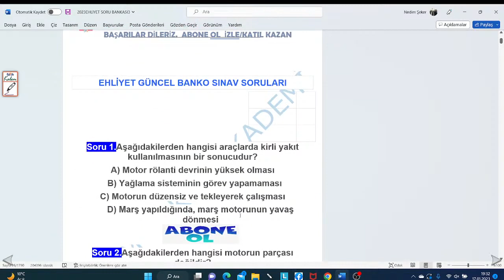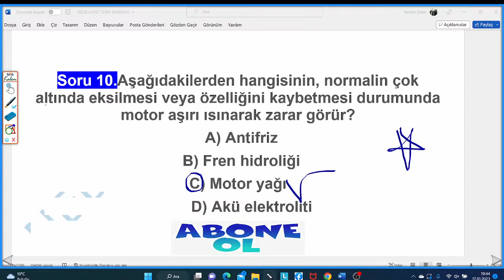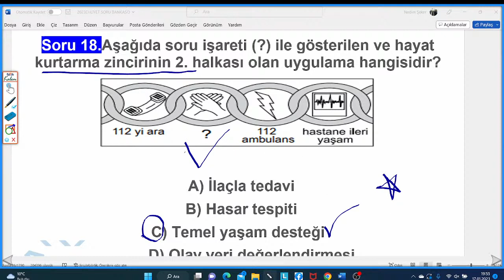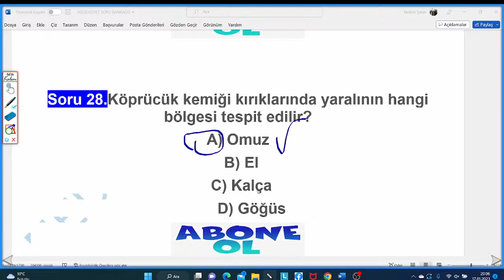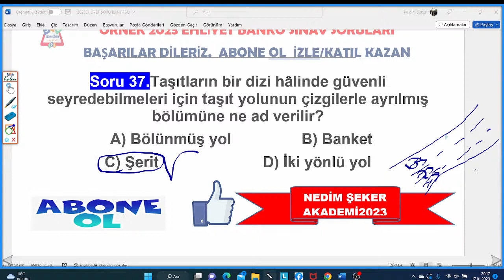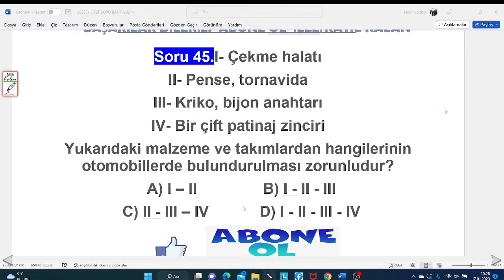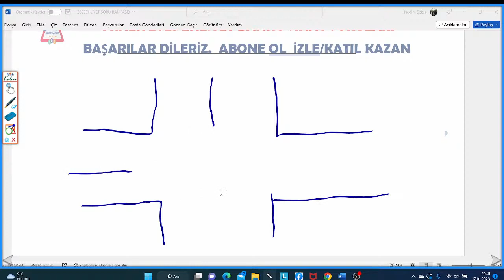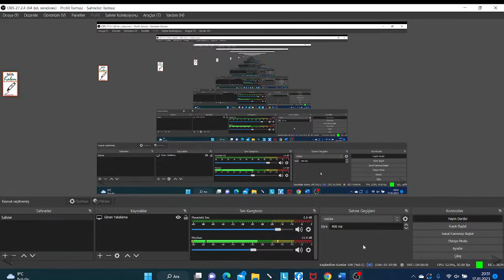YAZILI SORULARI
2023 EYLÜL EHLİYET ANİMASYONLU SINAV SORULARI#EHLİYET2023-03
EKİM 2023  EHLİYET ANİMASYONLU SINAV SORULARI2023
SRC SINAV SORULARI
MOTOR BİLGİSİ EHLİYET BANKO SINAV SORULARI MOTOR SORULARI EHLİYET MOTOR SORULARI 2023 MOTOR#
ARALIK2023 TRAFİK SORULARI
ARALIK 2023 SINAV SORULARI
TRAFİK Soruları 2023
Araç Tekniği 2023 Sınav Soruları
BU SORULARI KAÇIRMA/ 2022 EYLÜL MOTOR EHLİYET SINAV SORULARI / 2022 EKİM MOTOR SORULARI / 2023 EHLİYET SORULARI
BİREBİR ÇIKMIŞ 2022 MOTOR EHLİYET SORULARI / EHLİYET SINAV SORULARI 2023# MOTORSORULARI EHLİYET SORULARI-38
2023TRAFİK SORULARI 2023 TRAFİK SORULARI VE CEVAPLARI - ÇIKMIŞ SORU ÇÖZ-26
2023 ŞUBAT2023 EHLİYET​​ SINAVI-25+2
Ayrıcalıklardan yararlanmak için bu kanala katılın:
NEDİM ŞEKER
UZMAN EĞİTİMCİ YAZAR